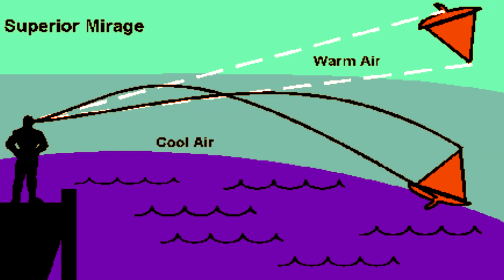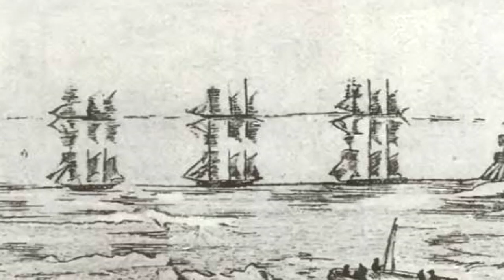El espejismo Fata Morgana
Los Fata Morgana, ilusiones ópticas increíbles y de una magnitud mucho mayor a los espejismos a los que estamos acostumbrados en carreteras y desiertos.